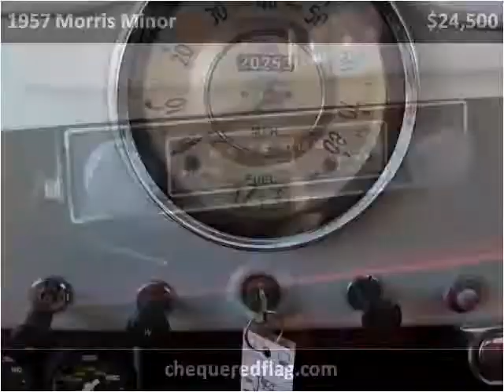1957 Morris Minor Used Cars Marina Del Rey CA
This 1957 Morris Minor is available from Chequered Flag International.